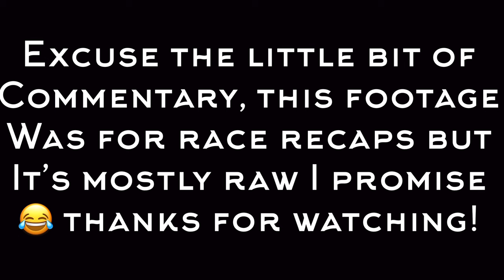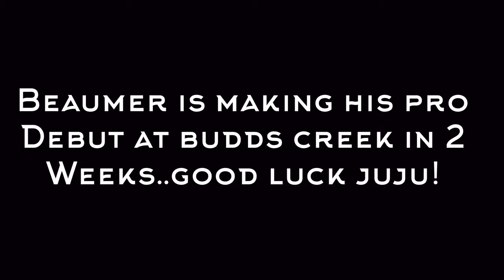KTM’s NEXT SUPERSTAR? Julien Beaumer - Loretta Lynn’s 2023